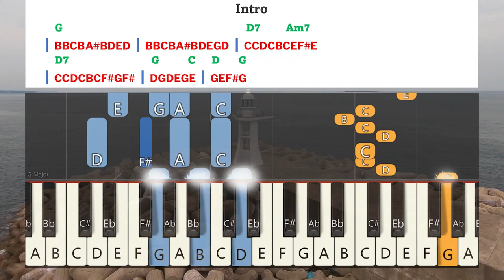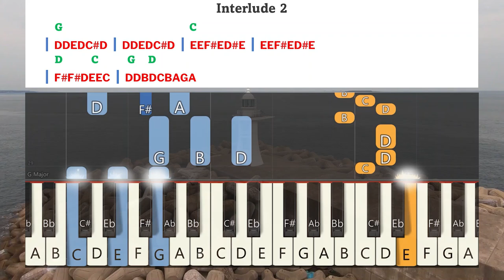Ennappaa Seyyanum Naan Keyboard Notes | என்னப்பா செய்யனும் நான் | Berchmans | JJ Vol 10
Ennappaa Seyyanum Naan Keyboard Notes | என்னப்பா செய்யனும் நான் | Berchmans | JJ Vol 10 | Jebathotta Jeyageethangal Vol 10 | ஜெபத்தோட்ட ஜெய கீதங்கள் பாகம் 10 | பெர்க்மான்ஸ் | ஜெஜெ பாகம் 10